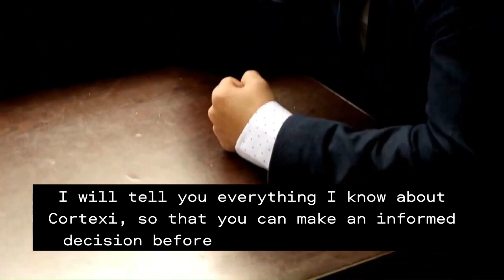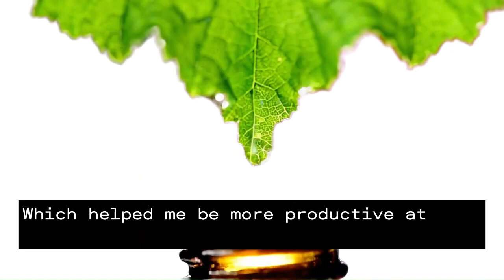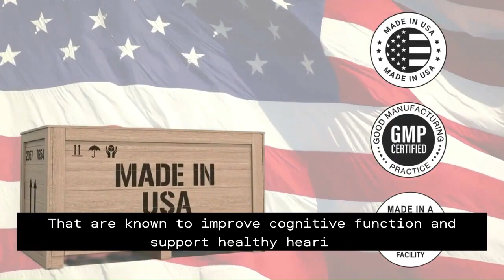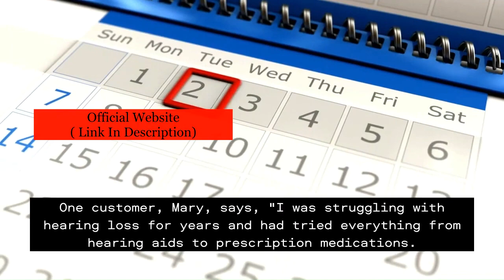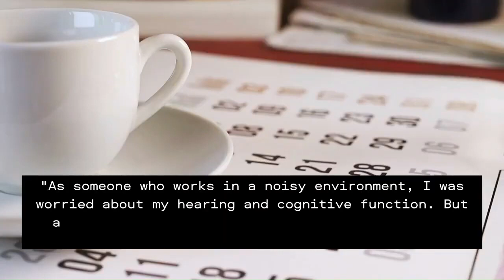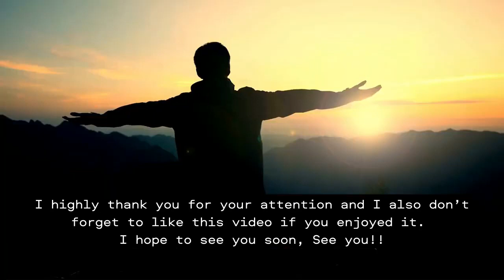⚠️⚠️ CORTEXI - Cortexi Review (( BEWARE !! )) ⚠️ Cortexi Reviews ⚠️ Buy Purchase Cortexi Supplement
✅ Cortexi Benefits:
• Reduces Inflammation
• Improves Focus

• 1 Bottle of Cortexi: $69 + Shipping
• 3 Bottles of Cortexi: $177 + Free US Shipping
• 6 Bottles of Cortexi: $294 + Free US Shipping

⚠️⚠️ CORTEXI - Cortexi Review (( BEWARE !! )) ⚠️ Cortexi Reviews ⚠️ Buy Cortexi Supplement Purchase

cortexi review
cortexi reviews
cortexi works
cortexi 2023
cortexi supplement
cortexi supplement review
cortexi
buy cortexi
get cortexi
cortexi drop
cortexi drops
cortexi honest review
cortexi benefits
cortexi customer review
cortexi tinnitus
cortexi amazon
cortexi price
cortexi result
cortexi supplements
cortexi work
cortexi ingredients
does cortexi work
cortexi results
cortexi really works
cortexi23
cortex
order cortexi
trycortexi reviews
cortex reviews
cortexi capsules
cortexi discount
cortexi capsules review
cortexi customer
cortexidrop review
cortexi supplement tinnitus
cortexi buy
puchase cortexi
cortexi purchase